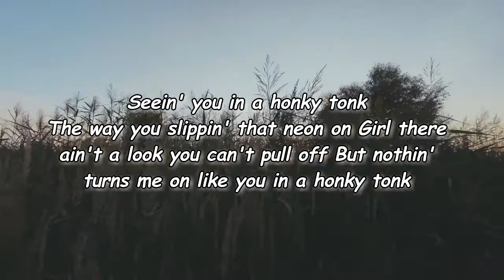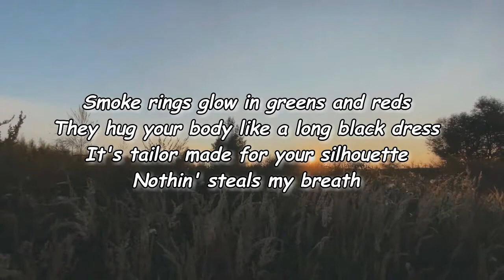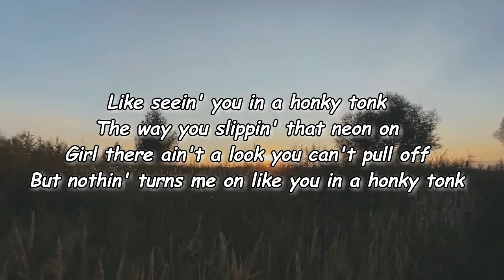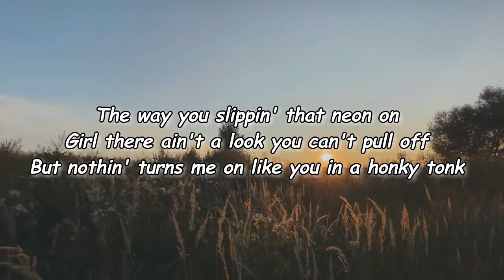Randall King - You In A Honky Tonk (Lyric Video)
You In A Honky Tonk Lyrics:

When you're wearing nothing but them soft white sheets, yeah
Listen, baby, you can put on anything
What drives me crazy
Is seeing you in a honky-tonk
The way you're slipping that neon on
But nothing turns me on
Like you in a honky-tonk
Smoke rings, glowing greens and reds
Ooh, nothing steals my breath
Like seeing you in a honky-tonk
Sipping and swaying and singing
Girl, all I'm saying is it fits you like a glove
But I just go crazy
Seeing you in a honky-tonk